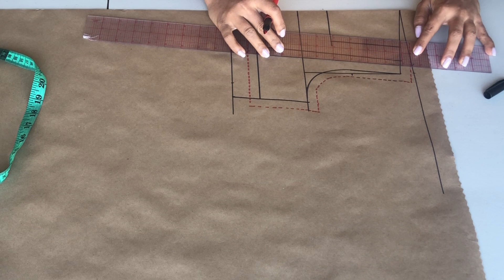DIY KIDS DRESS || How to sew a dress for a baby girl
Hello everyone!

Welcome to My closet...!!!

I am sharing with you easy methods to sew your own clothes. Join us to learn new patterns and easy methods.

Thanks!